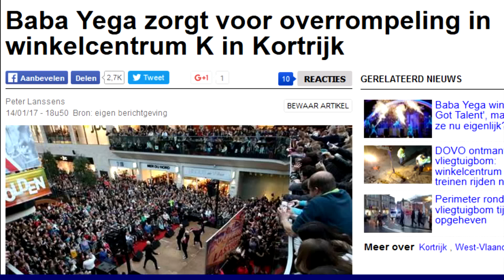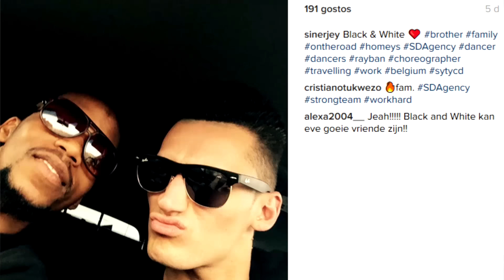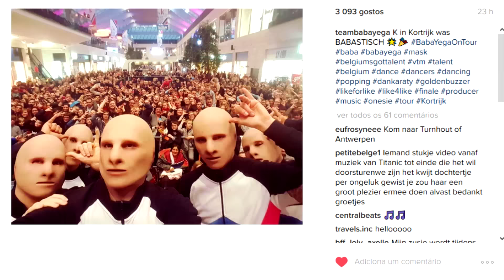BABA YEGA ECHT ONTMASKEREN !!! 🙊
Ivo zegt: wil je echt weten wie de echte Baba Yega zijn? KIJK DAN DEZE VIDEO UIT EN LIKE.

NU DAT JE HET WEET, VERGEET NIET TE LIKEN EN TE GENIETEN VAN WAT DE BABA YEGA NOG TE BIEDEN HEEFT!